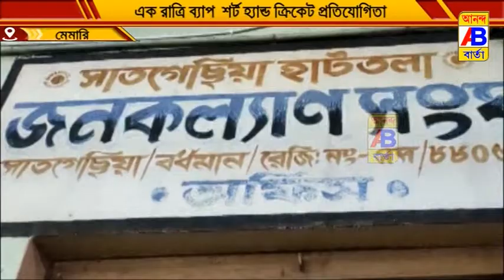ক্রিকেট টুর্নামেন্ট প্রতিযোগিতা অনুষ্ঠিত হলো